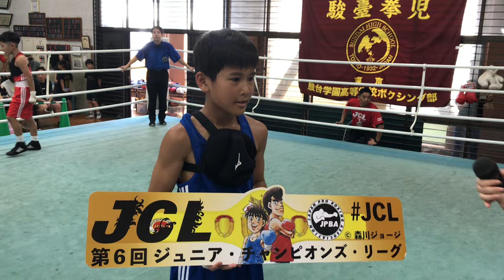第6回JCL東日本決勝・準決勝 第1部 Vol.3（2024.7.21）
第6回
ジュニアチャンピオンズリーグ東日本地区予選、決勝・準決勝
2024年7月21日（日）
会場：駿台学園

第1部 Vol.3

第11試合
U12 32.5kg級（1分×3ラウンド）
準決勝
【赤】坂江 治也（KG大和）
【青】野村 信（吉祥寺鉄拳8）

9:15
第12試合
準決勝
【赤】又吉 隼翔（KG大和）
【青】古川 拳蹴（大橋）

16:48
第13試合
U12 35kg級（1分×3ラウンド）
決勝
【赤】柿沼 喜麻（三迫）
【青】松山 シシ（本多）

24:40
第14試合
U12 37.5kg級（1分×3ラウンド）
決勝
【赤】関 岳（大橋）
【青】吉田 照道（鴻巣茂野）

29:41
第15試合
U12 40kg級（1分×3ラウンド）
決勝
【赤】尾張 颯音（JBスポーツ）
【青】高橋 楓（神奈川渥美）